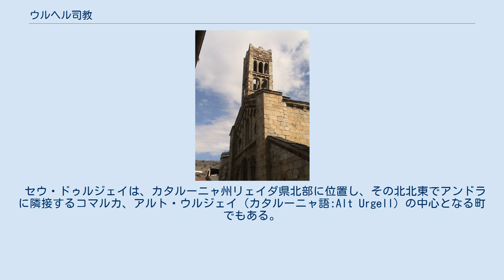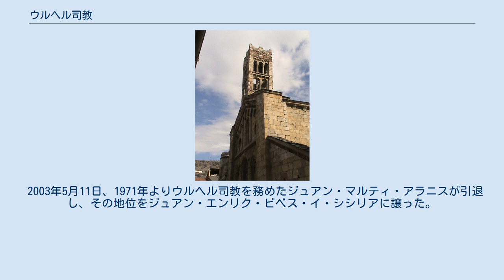ウルヘル司教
ウルジェイ大聖堂（セウ・ドゥルジェイ） ウルヘル司教（ウルヘルしきょう、カタルーニャ語：Bisbe d'Urgell、スペイン語：Obispo de Urgel ）は、スペイン、カタルーニャ州のカトリック教会ウルヘル（カタルーニャ語：ウルジェイ）司教区の司教。
ウルヘル司教は歴史的経緯により、フランス大統領とともにアンドラ公国の国家元首である共同公を務める。
 ウルヘル司教区の司教座は、歴史的にアンドラを含むウルヘル全体の首府であるラ・セウ・ドゥルジェイ（カタルーニャ語：La Seu d'Urgell） / セオ・デ・ウルヘル（スペイン語：Seo de Urgel）に820年以来置かれている。
 セウ・ドゥルジェイは、カタルーニャ州リェイダ県北部に位置し、その北北東でアンドラに隣接するコマルカ、アルト・ウルジェイ（カタルーニャ語:Alt Urgell）の中心となる町でもある。
もっとも、seu「セウ」 / seo「セオ」は司教座聖堂の意味であるから、ラ・セウ・ドゥルジェイ / セオ・デ・ウルヘルは、ウルヘル司教座そのものを意味する。
したがって、この司教座の存立が、ウルヘル全体の首府としてのこの町の成立と軌を一にしているといえる。
 アルト・ウルジェイは高地ウルヘルないし上ウルヘルの意味。
ラ・セウ・ドゥルジェイはピレネー山脈南麓に位置するアンドラを含むウルジェイ地方の宗教的中心地の一つとなる町である。
 2003年5月11日、1971年よりウルヘル司教を務めたジュアン・マルティ・アラニスが引退し、その地位をジュアン・エンリク・ビベス・イ・シシリアに譲った。